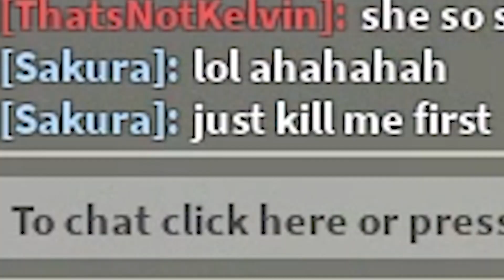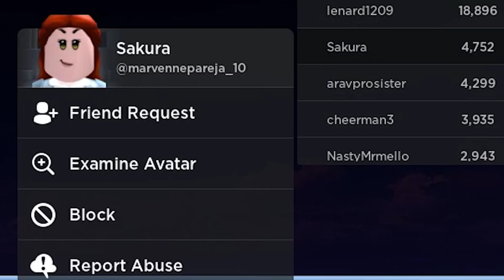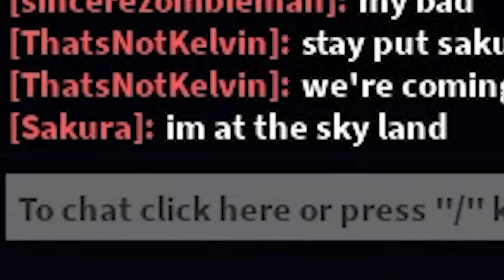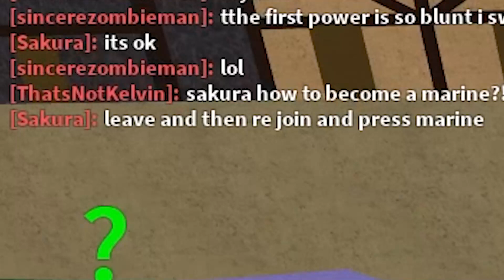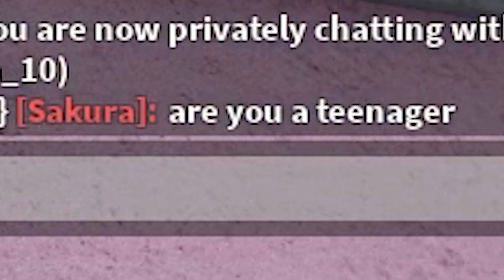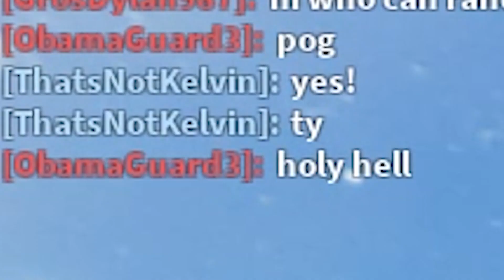NOOB TO GOD! PART 5 *The Secret Marine Life of God Usopp* Unlocking Yonko Shank's Sword!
Video: Haha Sakura!
NOOB TO GOD! PART 5 *Day in the Life of Marine Usopp* Haha I finally unlock Shank's Saber!